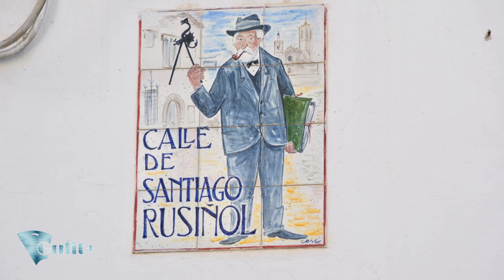Sitges CostaDorada ☕ Ultra HD 4K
España Catalunya Sitges
Costa Dorada